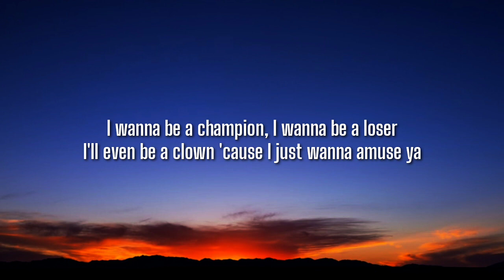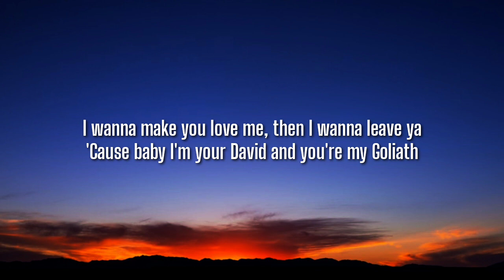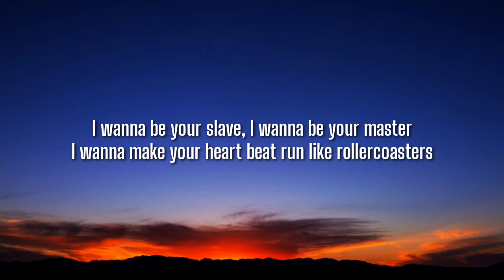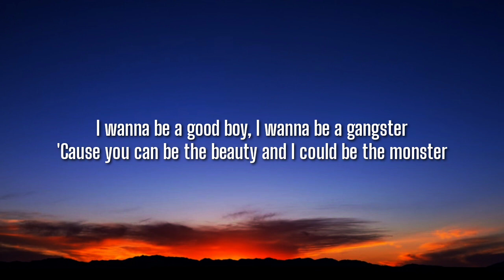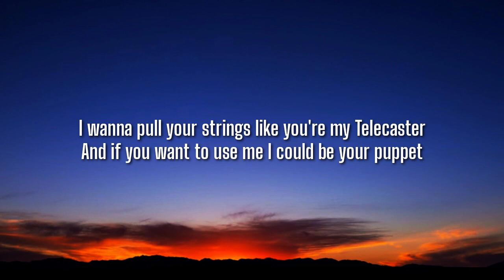Måneskin - I WANNA BE YOUR SLAVE (Lyrics/Testo) Eurovision 2021